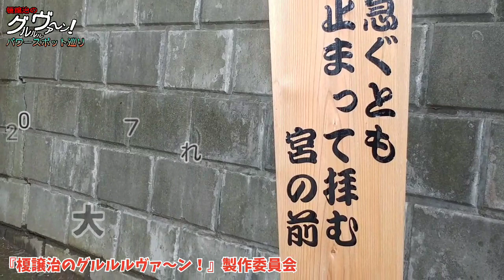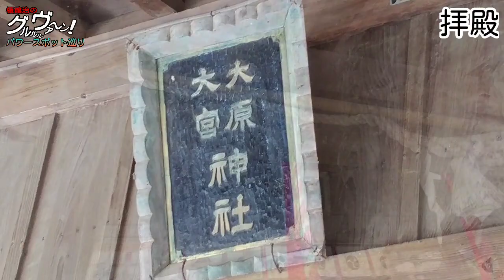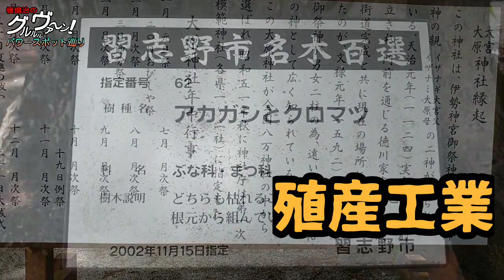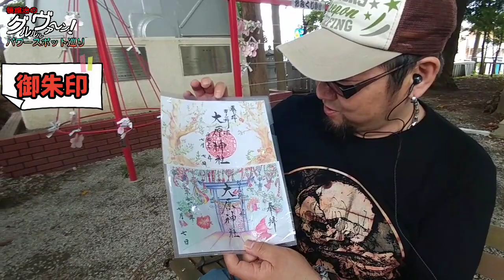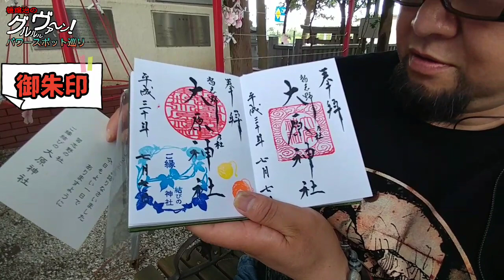【開運】御朱印 千葉県習志野市 大原神社参拝/japanese shrines and temples!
第89弾！
千葉県習志野市
大原神社参拝の巻!!

今回は千葉県習志野市の大原神社へ行ってきました。
常に参拝者が訪れ、カラフルな御朱印が人気な神社。
駅からもアクセス良く、瓦屋根の美しい社殿です。

とても素敵な神社でした。
是非足をお運びくださいませ(^-^)